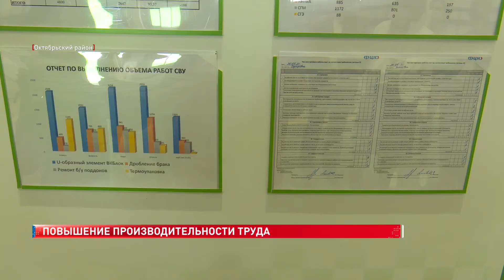Производительность труда на ООО "КСМ Север" Новочеркасск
Идея сделать предприятие лучше у нас была всегда, - признается директор предприятия. Обучение и дальнейшее преобразование началось летом 20 года после знакомства с федеральным центром компетенций. Реализация нацпроекта рассчитана на три года. На первом этапе повышение производительности реализовывалось на пилотном проекте. Им стал поток "Ячеистый бетон автоклавного твердения".

С момента заливки до момента на участок распала проходит три часа, в зависимости от рецептуры, внешних условий, входящего сырья.

За время реализации проекта сокращено время протекания процесса производства на 22%, выработка увеличена на 14%.

Сергей Мудров, старший руководитель проекта Федерального центра компетенций
Для собственника это возможность заработать больше денег. Для региона это получить больше отчислений, для команды предприятия это развитие. Развитие самого производства, навыков и компетенция.

После полугода работы уже создана база для дальнейших проектов по повышению производительности: это и владение методиками, и проектный подход к реализации улучшений, обучение и сертификация собственных тренеров.

Станислав Бритвин, генеральный директор ООО "КСМК-Север"
У нас есть доска обращений, любой сотрудник нашего предприятия может написать любую просьбу, предложение, оно будет рассмотрено, по возможности: быстро. Медленно, но будет реализовано, если в нем есть здравое зерно и рациональность

Сегодня проект "Повышение производительности труда" при поддержке губернатора увеличил свои масштабы. Его участниками теперь могут стать не только бюджетообразующие предприятия.

Роман Шеховцов, заместитель министра экономического развития РО
В РО сегодня кроме участников нацпроекта соответствующих критериям федеральных это критерий выручка и акведы. Мы еще и включаем в этот проект и предприятия с выручкой 100 до 400 миллионов рублей. Это субъекты малого бизнеса. Сегодня в этой категории участвуют 10 предприятий.

Ростовская область реализует этот нацпроект с 2019 года. Сегодня в нем участвует 67 предприятий. Это крупнейшие производства, относящиеся к обрабатывающей промышленности, строительству, логистике, транспорту, торговли и сельскому хозяйству. Внедрение технологий бережливого производство позволяет участникам нацпроекта получить максимальный экономический эффект и стать дополнительным источником для бюджета. Планируется, что до 2024 года проект внедрят 187 предприятий региона.